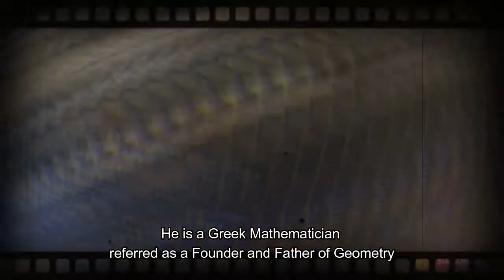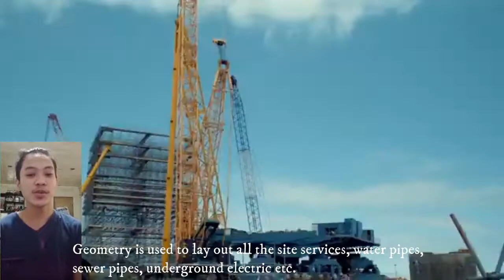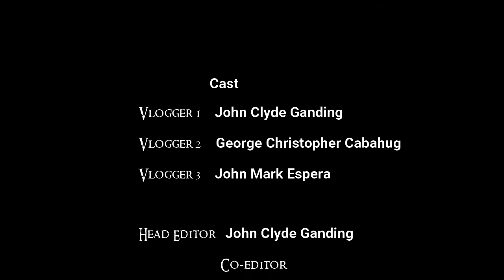Group 2 Vlog